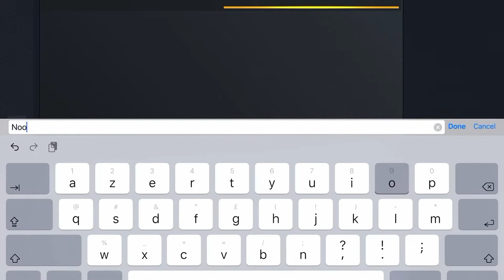New critical opps update